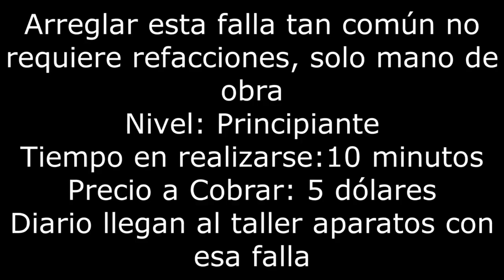La falla mas redituable para los reparadores de aparatos eléctricos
Diario llegan al taller aparatos con esta falla y repararla solo representa mano de obra y es tal fácil repararla que la hace muy redituable